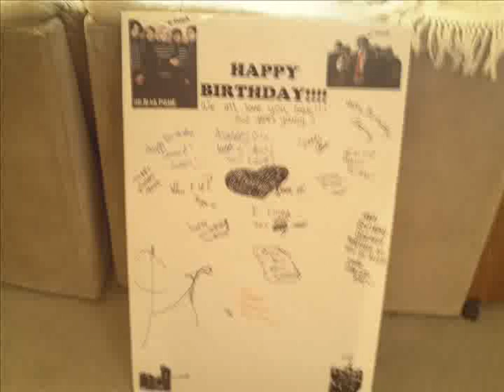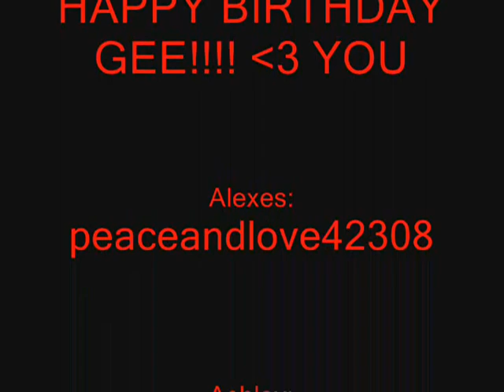HAPPY BIRTHDAY GERARD!!!!!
it's gerards birthday today!!! april 9, 2009!! he turned 32! we made a cake and threw a semi-party :)